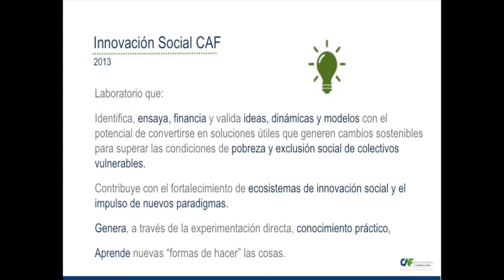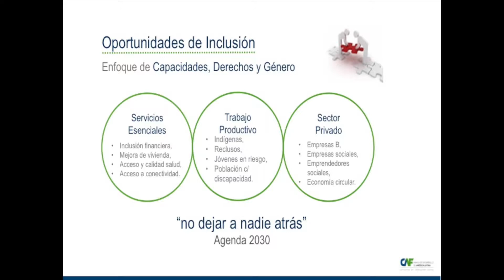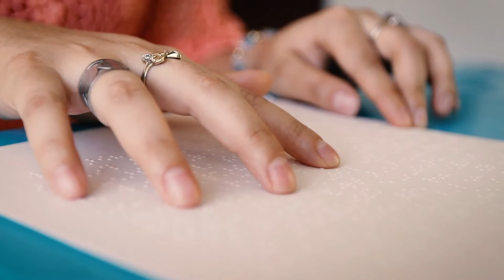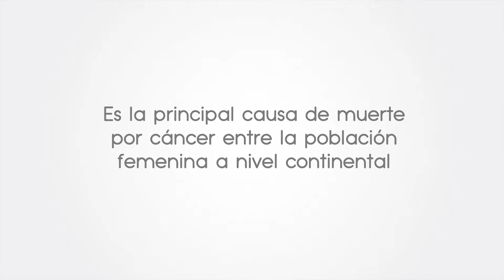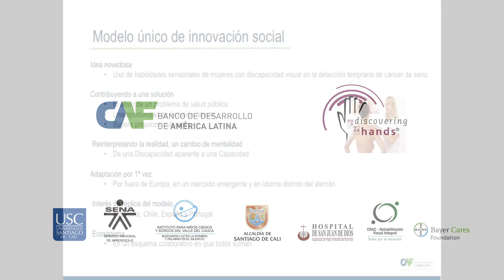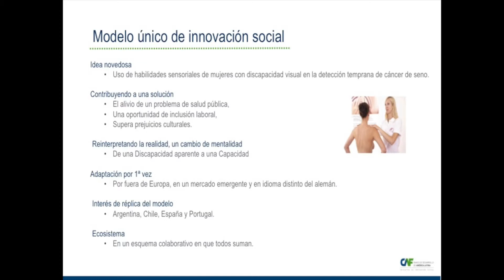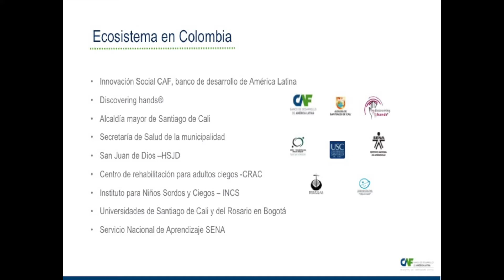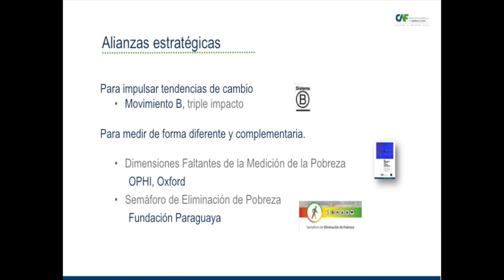La innovación social: imperativo para resolver los problemas sociales del siglo XXI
Participación de la directora  de Innovación Social del CAF- Banco de Desarrollo de América Latina, Ana Mercedes Botero, para el III Encuentro Latinoamericano de Innovación Social desde el Sector Público que tuvo lugar en el marco del Festival de Innovación Epicentro.